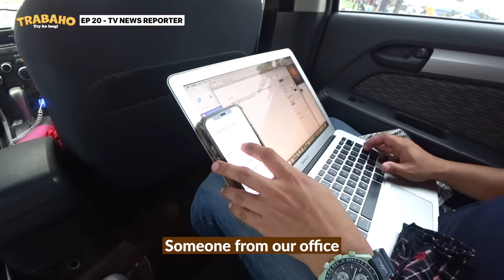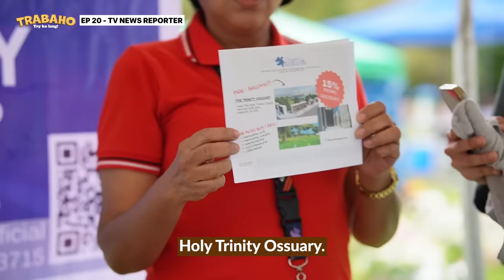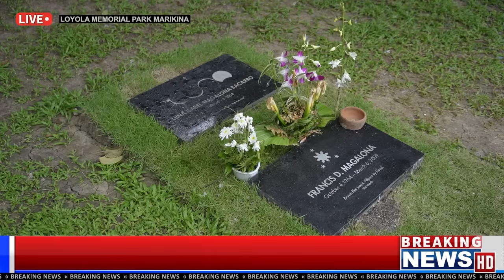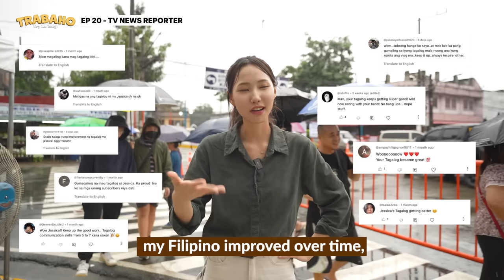What It Takes To Be a TV News Reporter in the Philippines.. | TRABAHO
Hey guys!

Welcome back to another TRABAHO episode! This is a long overdue episode as it was filmed during last year, but it is one of the highly requested jobs-TV News Reporter!

It was definitely a challenge for me knowing where I'm at with my Filipino skills... 🥲 But I still tried my best!

Big thanks to ABS-CBN News Reporters team for accepting me as a one-day intern to showcase this episode! 🙏💖

Huge shout-out to all the news reporters out there 🙌

*FAQ
Age?
Height?
- I’m 169cm tall.
Filipino/Korean?
KPOP?